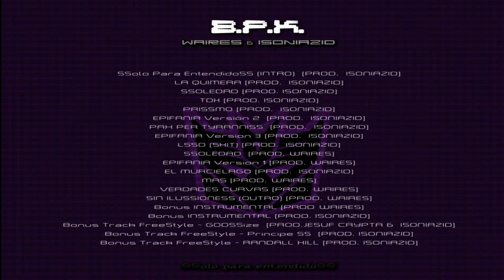13 - Bill Pain Kennobi - Verdades Curvas (Prod. Waires)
Bill Pain Kennobi.
Disco : SSolo Para Entendidoss (2012).
Voz & Letra : Bill Pain Kennobi.
Producido Por : Waires & Isoniazid.
Caracas, Venezuela.